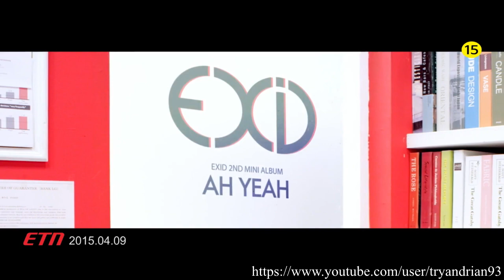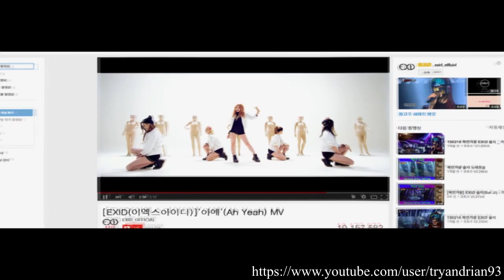EXID - DDD/AH YEAH/UP & DOWN/HOT PINK (MASHUP)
A K-pop mashup including DDD (덜덜덜), AH YEAH (아예), UP & DOWN (위아래), and HOT PINK (핫핑크) by EXID (이엑스아이디). I hope you enjoy it.